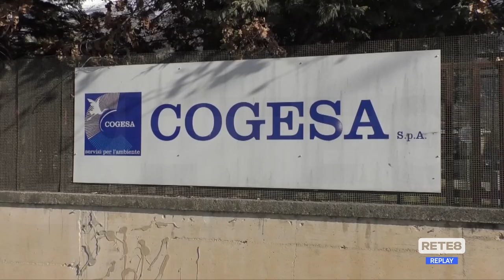Rifiuti - Il Comune dell’Aquila chiede l’accesso agli atti